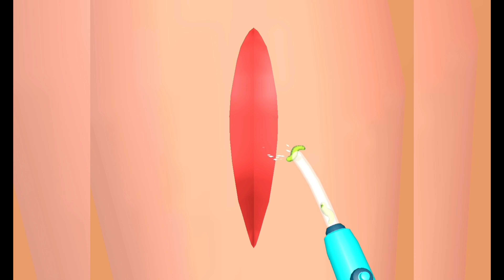✅ Parasite Cleaner Game Max All Levels Video Free Top Android Gameplay Parasit Cleaner#ookidstv